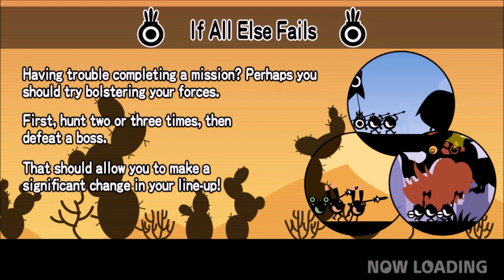Let's play Patapon #21- The evil Karma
This is the twenty first episode of Patapon. In this episode we fought a bigger flower and fought the evil zigoton queen Karma. I hope you guys will like it.